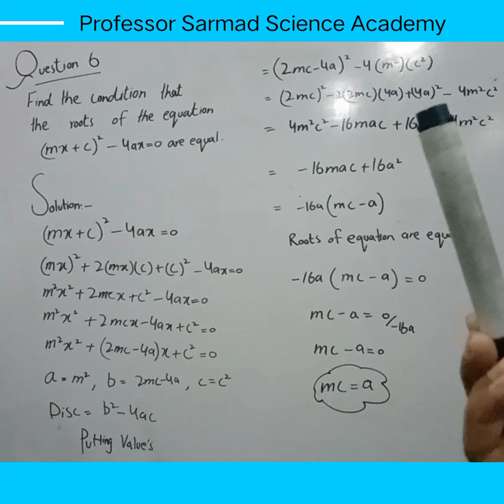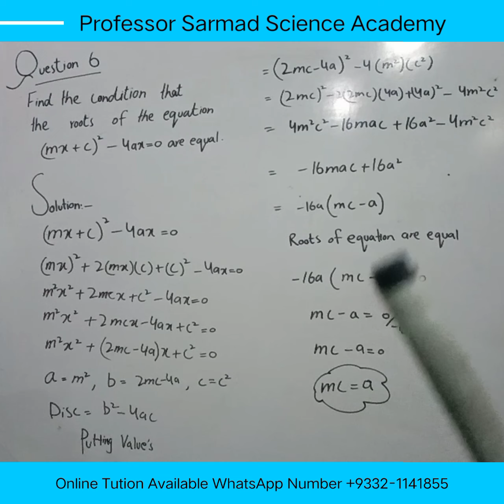Exercise 2.1 Question 06 Class 10 l Chapter 02 Exercise 2.1 Question 06 l Class 10 Exercise 2.1 Q 06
Important Long Question in Board Exam l Solve complete question 06 l Chapter 02 Question 06 Exercise 2.1 l How to solve the quadratic expression l How to solve the formula l How to open the formula